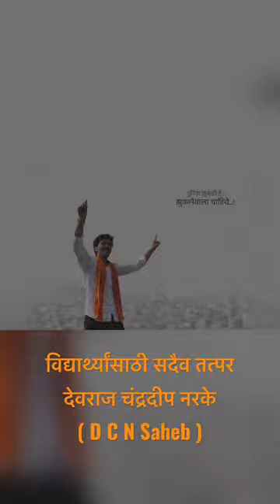विद्यार्थ्यांसाठी सदैव तत्पर . Devraj Narke Saheb 👑